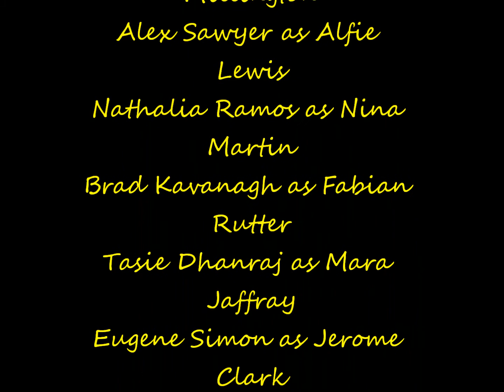Houe Of Anubis Ep. 9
--That night; after dinner--
Amber: The dollhouse lit up last night
Fabian: What? Why didn't anyone tell me?
Nina: You were helping Joy with her studies and stuff
Amber: Exactly, Fabian. *being sarcastic* Wouldn't want to interrupt
Fabian: *glares at her*
Nina: Can we just figure out the tunnels, please? And where's Alfie?
Amber: Something about Jerome and Mara's love affair
Nina: Affair? I thought she wasn't with Mick anymore?
Amber: Well, we all know Mick still loves her, and I can bet she hasn't told him about Jerome yet
Nina: *raises an eyebrow* He's in Australia though. Would it really matter?
Amber: Obvi! I mean, we don't want Mick up there, thinking that Mara still loves him and is waiting for him, do we?
Nina: No. I guess you're right, Amber
Fabian: ...When did you start making so much sense, Amber?
Amber: I'm a love guru, Fabian, it's my job to make sense
Fabian: *shakes his head* I guess
They go on to figure how to get around the tunnels#

Amber: *slowly wakes up and sees Nina and Fabian* Wake up you two
Nina: *mumbles* Five more minutes
Amber: *hears Victor in the hallway and panics* Wake up!
Fabian: In a minute
Amber: *shakes them* Victor's doing room checks, we'll be dead if he catches you here! Fabian!
Fabian: *wakes up* What?
Amber: Victor is doing room checks, you have to hide!
Nina: *wakes up* Oh, no! *stands up quickly, pulling Fabian with her* Hurry!
Fabian: *fumbles and almost trips as he hides in the closet*
Knock on the door#
Victor: Everyone decent?
Amber: Um, no! Just a second! *closes the closet door*
Nina: *opens the door* Is something wrong, Victor?
Victor: *steps inside and looks around*